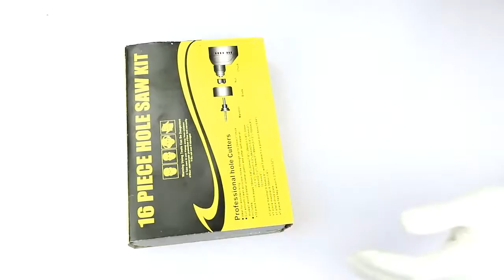ชุดโฮซอเจาะรู ดอกสว่าน โฮซอเจาะไม้ 16ชิ้น/ชุด ของดีราคาถูก